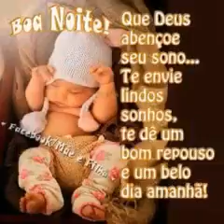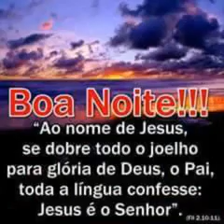Boa noite. Reflexões